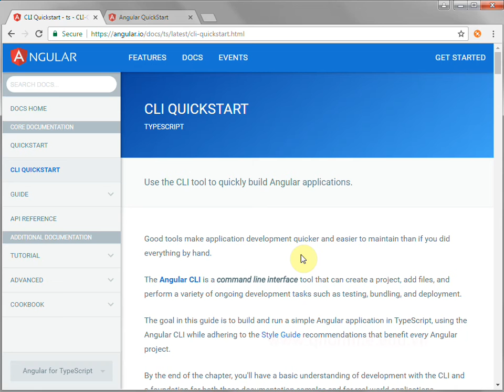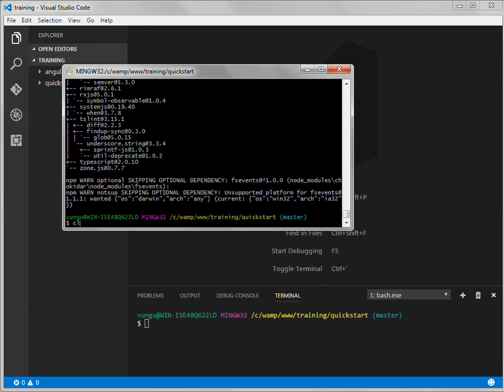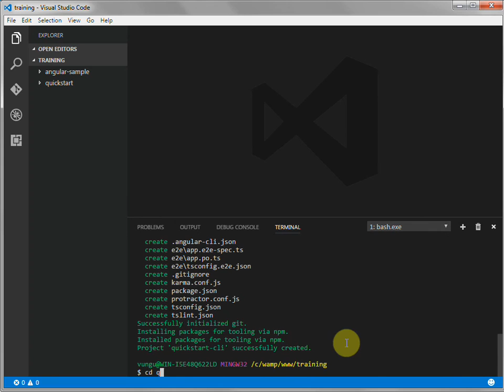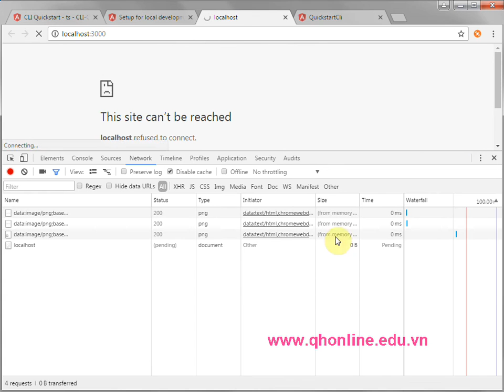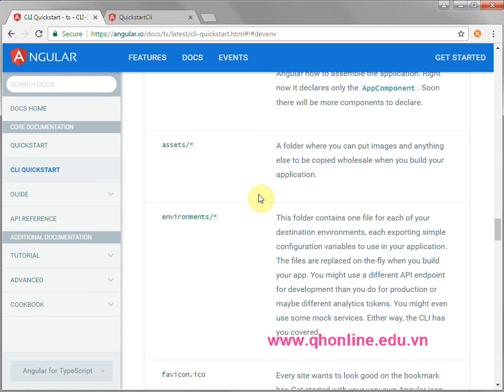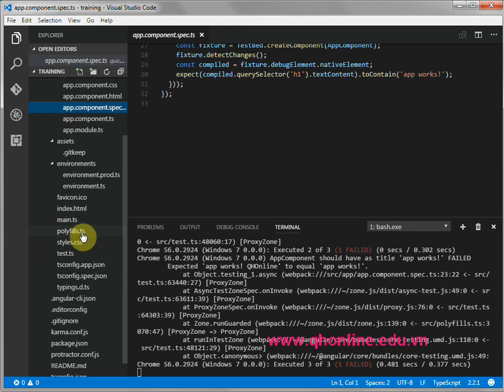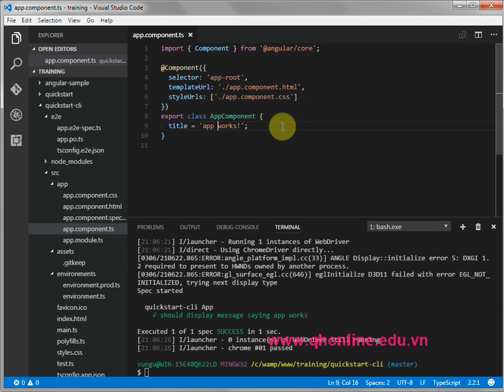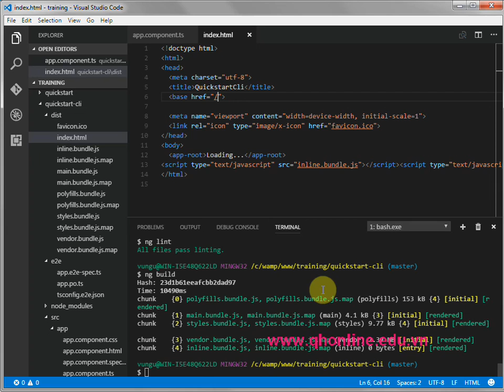Hướng dẫn cài đặt Angular 2 bằng CLI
Trước đây, các bạn có thể đã xem rất nhiều Video hướng dẫn cài đặt Angular 2 bằng cách vào trang Quickstart của Angular 2 để copy/paste các thứ cần thiết để chạy được hoặc dùng Git để clone project Angular 2 về rồi sau đó dùng Npm install các kiểu...

Thì nay, công nghệ đã đổi thay, khiến cho angular 2 ngày một mạnh hơn với CLI (Command Line Interface), nó cung cấp sẵn cho dev rất nhiều công nghệ hữu ích. Hầu như đúng với tên gọi của nó là "Quick Start", mọi thao tác đều được tối giản đến mức bạn phả "há hốc mồm" vì tích hợp quá nhiều, có cả Protractor, Karma và cả Webpack đình đám.

Hãy xem qua Video và cảm nhận nhé.